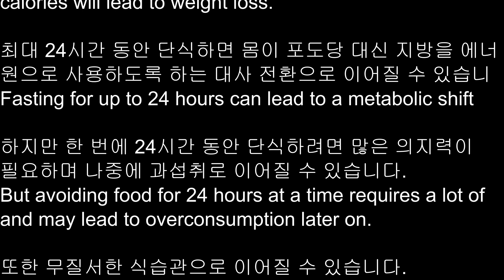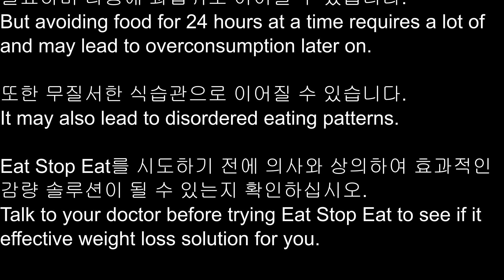Eat Stop Eat 간헐적 단식 방법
이 간헐적 단식 플랜은, 1주일에 하루 또는 이틀간, 24시간
동안 금식하는 방식입니다.
This intermittent fasting plan involves identifying one or two non-
consecutive days per week during which you abstain from eating, or
fast, for a 24-hour period.

단식하지 않는 다른 요일에는 자유롭게 먹을 수 있지만,
균형 잡힌 식단을 먹어야 하고, 과다 섭취는 피하는 것이
좋습니다.
During the remaining days of the week, you can eat freely, but it’s
recommended to eat a well-rounded diet and avoid
overconsumption.